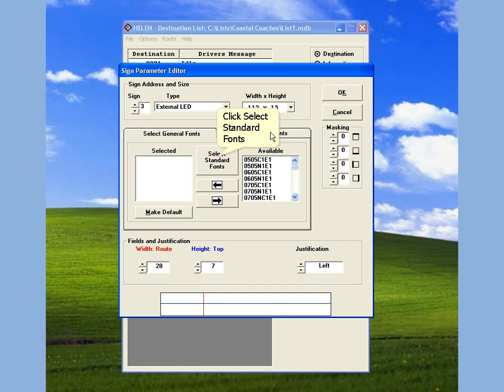Hanover Displays 2 - Inserting new display size into existing HELEN list Part I of 2